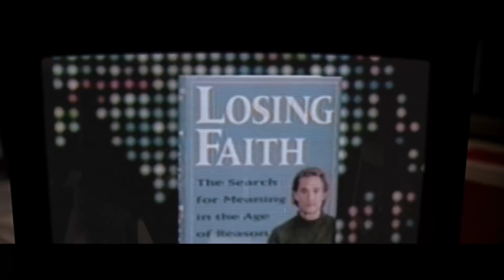Interstellar vs Contact I Tez/Antitez #1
Kutsal Motor’un yeni sinema programı Tez/Antitez başlıyor. Hasan Cömert ve Kaan Karsan, sinema tarihinde aynı ya da benzer temalara, türlere, hikayelere sahip fakat farklı yönetmenlik tercihleri, yaklaşımları ve söylemleriyle karşı karşıya gelmiş veya karşıtlık kurulabilecek, sinema tarihinde farklı bir yerde duran, farklı ekollere dahil olan, bazen birbirini tamamlayan bazen birbirini reddeden filmleri bir arada konuşuyor. İlk bölümde iki farklı dönemden iki popüler bilimkurgu örneğini, Robert Zemeckis imzalı Contact ve Christopher Nolan’ın yönettiği Interstellar’ı masaya yatırıyor; bilimsel yaklaşım ve görsel dil başta olmak üzere birçok açıdan iki filmin farklılıklarını konuşuyorlar

Yönetmen: Çağnur Coşan
Kurgu: Cem Ildız